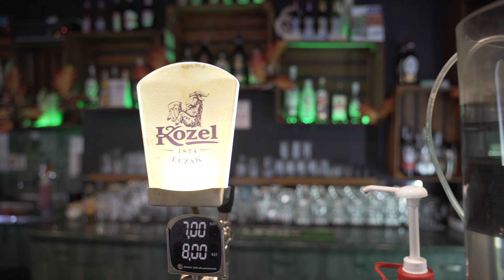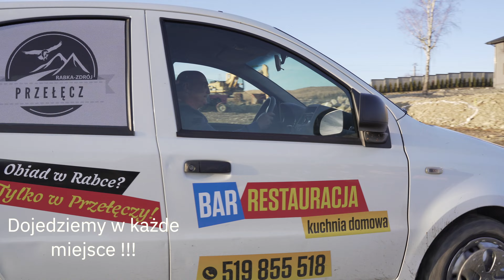Restauracja Przełęcz RabkaZdrój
Serdecznie zapraszamy do nas.
Gdy Cie głód dręczy wpadnij do PRZEŁĘCZY,
wszyscy ludzie w Rabce wiedza ze w Przełęczy dobrze zjedzą.